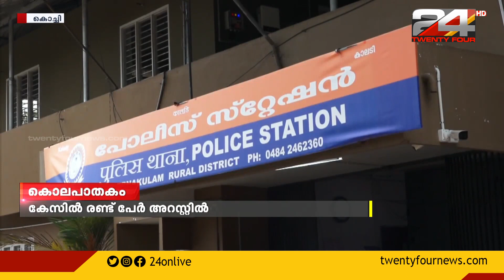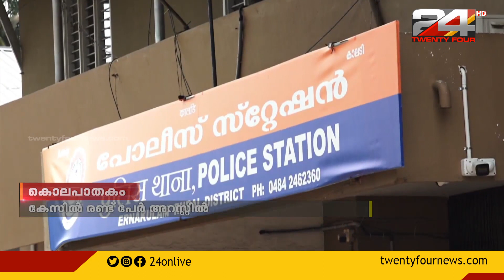തമിഴ്‌നാട് സ്വദേശിയെ മരിച്ച നിലയിൽ കണ്ടെത്തിയ സംഭവം കൊലപാതകം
അങ്കമാലിയിൽ വാടക കെട്ടിടത്തിനുള്ളിൽ തമിഴ്‌നാട് സ്വദേശിയെ മരിച്ച നിലയിൽ കണ്ടെത്തിയ സംഭവം കൊലപാതകം

tamilnadu native dead, murder